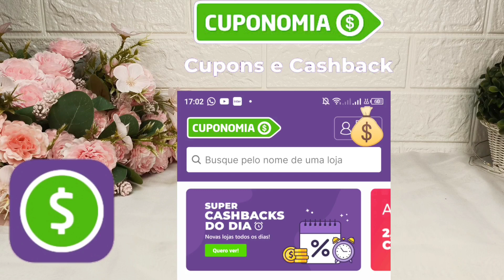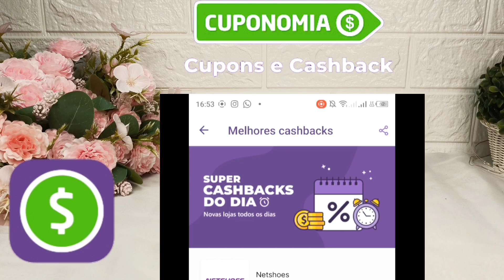Minha COLEÇÃO de PERFUMES O Boticário 🥰✨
Olá 🙋🏻‍♀️
Espero muito que vc goste do conteúdo e que permaneça conosco 🥰

Cadastre-se no Cuponomia e garanta 5 reais no seu saldo + cupons e dinheiro de volta 🤑